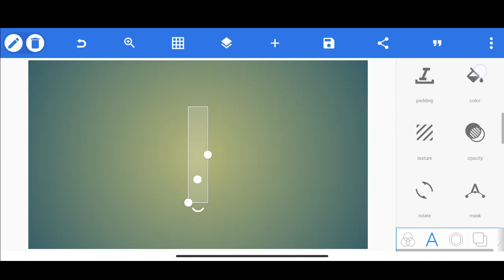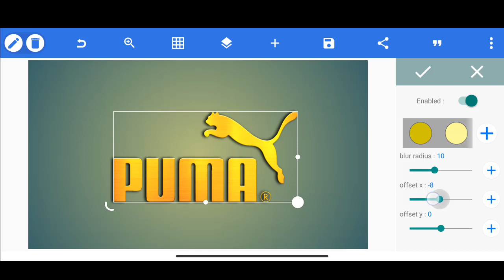PUMA LOGO DESIGN | Smart Solution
Hey creators,
Thanks.

PixelLab for PC,How to make Professional logo on Android,
How to make a logo for YouTube,cara membuat,
YouTube channel logo template,
Logo design,Logo maker,
YouTube channel logo size,golden logo design,
golden logo design in YouTube Channel,C